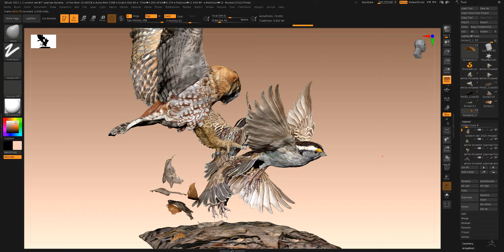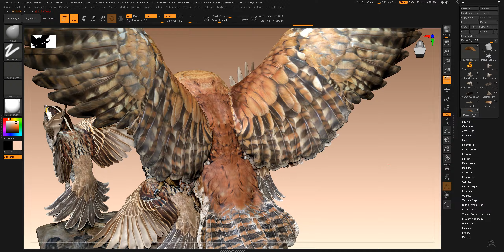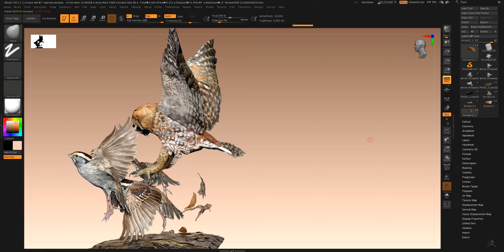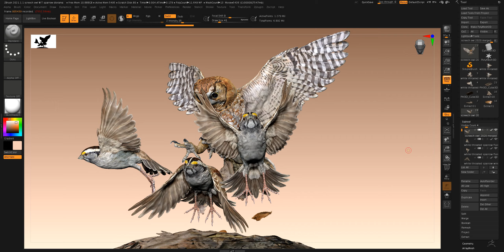Eastern Screech Owl rufous phase versus White Throated Sparrow 3D sculpted diorama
3D zBrush diorama sculpture created as an art maquette for realizing 2D digital art for the Missouri Department of Conservation printed youth wildlife magazine XPLOR and its Predator Versus Prey page. The Eastern Screech Owl rufous phase predator of the White Throated Sparrow whose best defense is found in the flock and where there would be many eyes and ears alert for predators. David Besenger